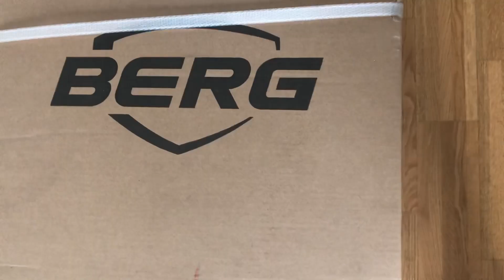Bodentrampolin aufbauen | Bembi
Ich zeige euch heute, wie ich mein Bodentrampolin von Berg aufgebaut habe. Dazu musste ich ein großes Loch buddeln, aber das seht ihr alles im Video.
Es springt mega gut und es macht auch sehr viel Spaß darauf zu hüpfen!

Musiker: Jeff Kaale

Musiker: Not The King.👑